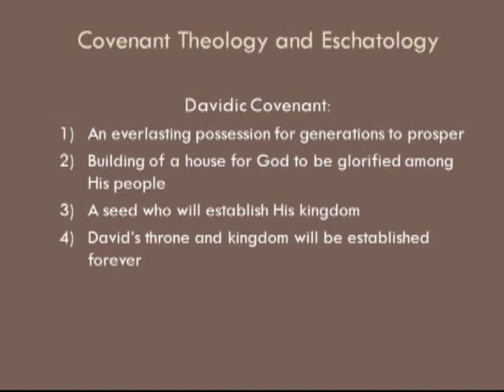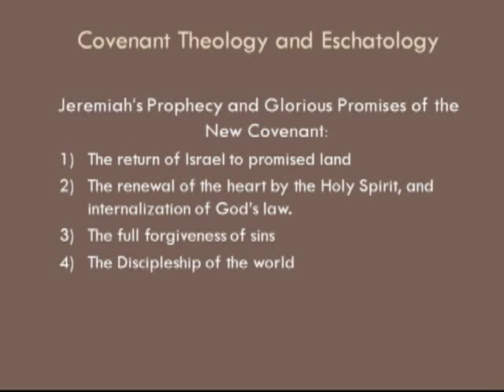3. Postmillennial Eschatology and Covenant Theology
Lecture by John Otis